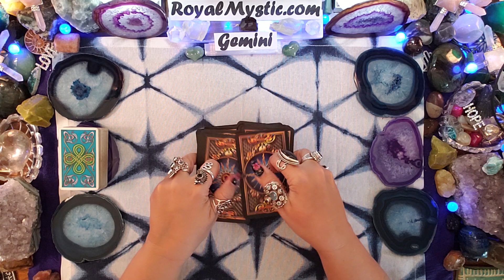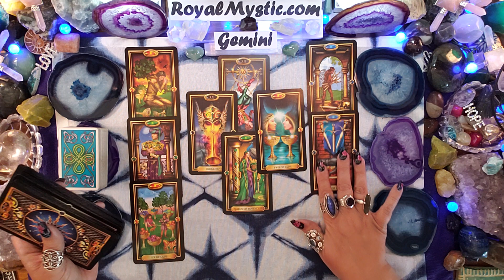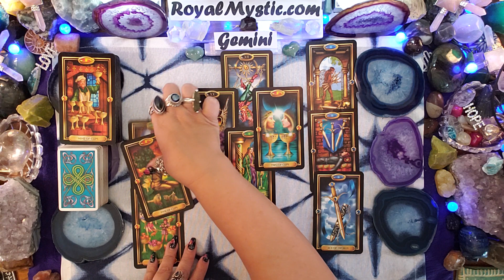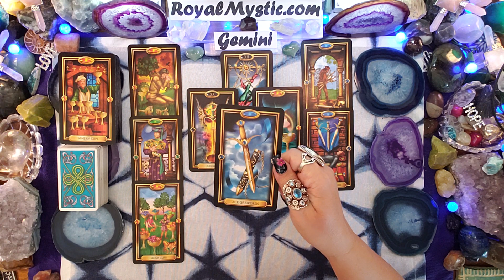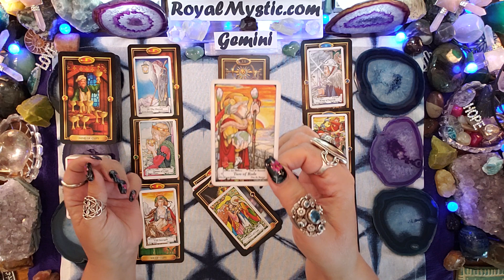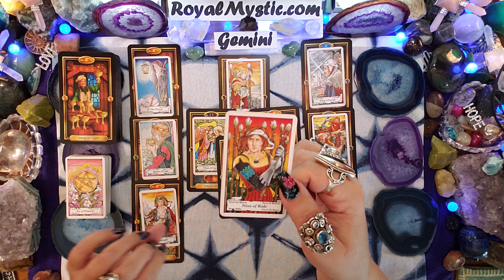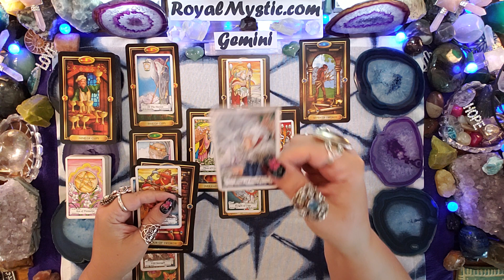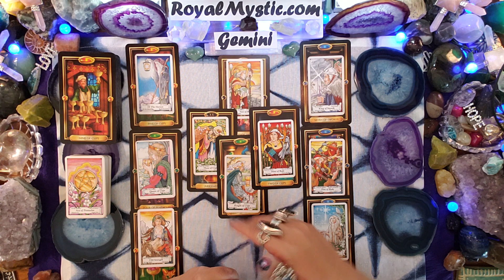GEMINI AUGUST 16TH-31ST 2019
Royal Mystic
The decks used are The Gilded Taro by Ciro Marchetti and the mini deck is Hansen Roberts illustration of the original Rider Waite Tarot.